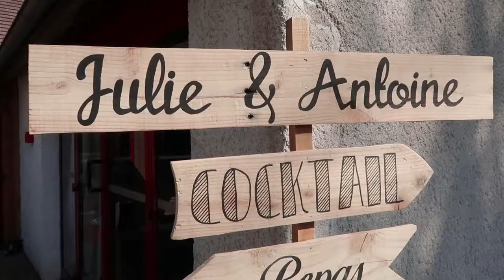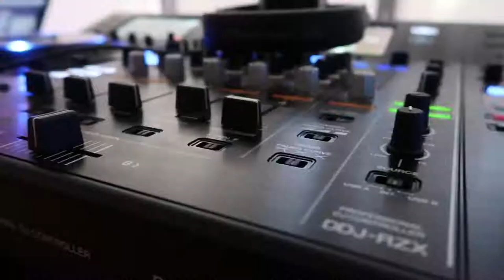DJ DIJON DIJANIME : le Mariage Julie et Antoine à la salle Chassagne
DJ DIJON Dij'Anime  Le joli Mariage de Julie et Antoine à la salle Chassagne de Fauverney en Bourgogne.
Informations, tarifs et photos ici :)